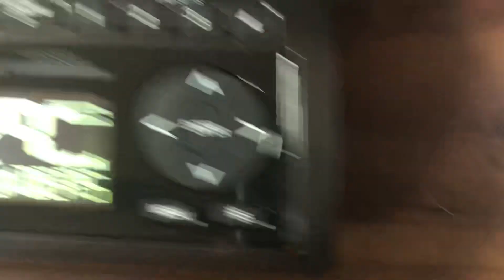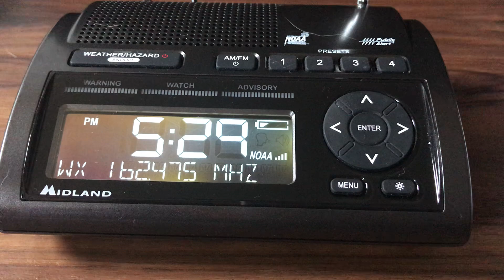EAS Severe Thunderstorm Warning WXM42 7/16/20 5:28 PM (17:28)